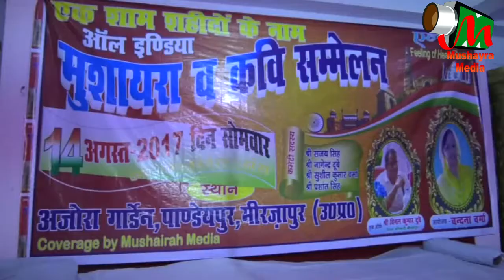SAWAN SHUKLA,MIRZAPUR MUSHAIRA , Con-VANDANA VERMA,ON 14TH AUG 2017.